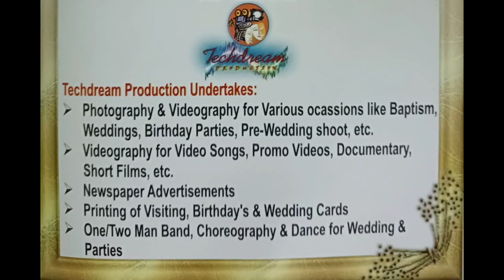1st Holy Communion Toast Song of Daniel Antao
May God’s light guide you, may His words bless you, and may His bread heal you on your First Holy Communion. Wishing you the best of luck on this sacred day.

Sung by Vailanka & Veola